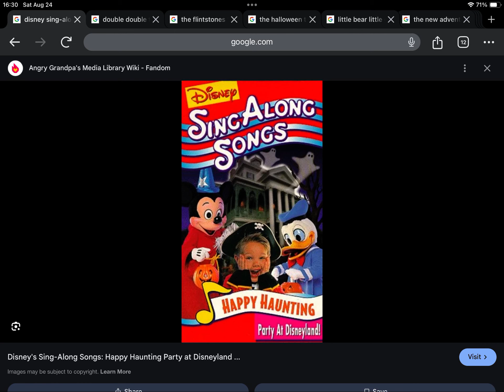Happy 25th Anniversary to Disney Sing-Along Songs Happy Haunting Party At Disneyland! (1999)